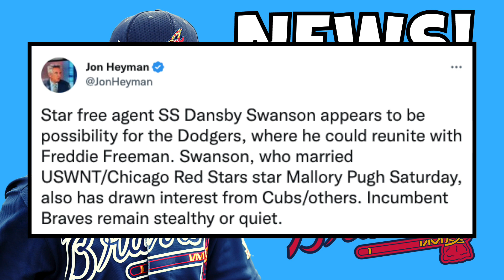MLB News & Rumors: Dansby Swanson To The Dodgers, Cubs Or Braves?